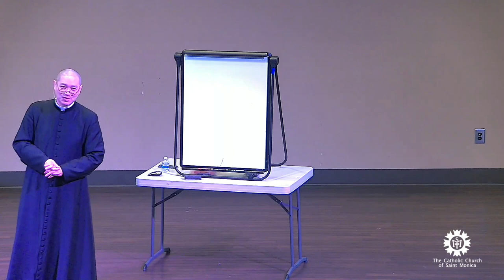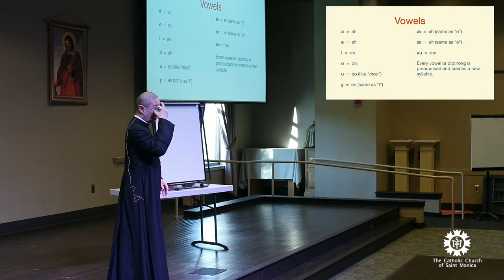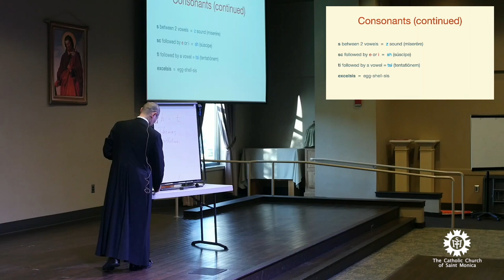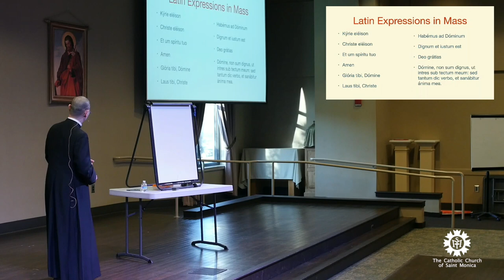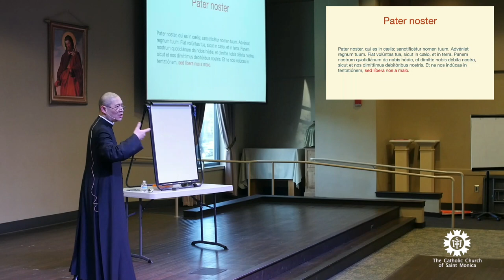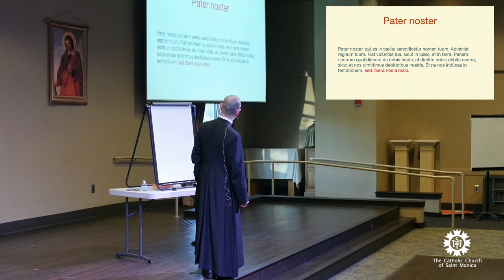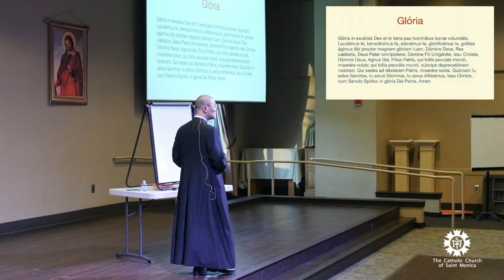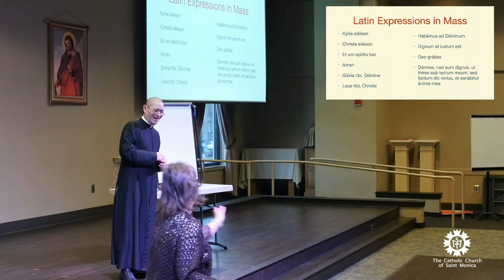2022-3-31 Ecclesiastical Latin Pronunciation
Father Augustine Tran
Parochial Vicar - Catholic Church of Saint Monica